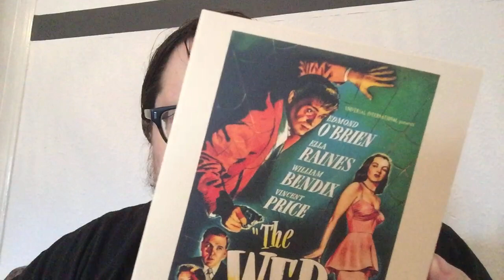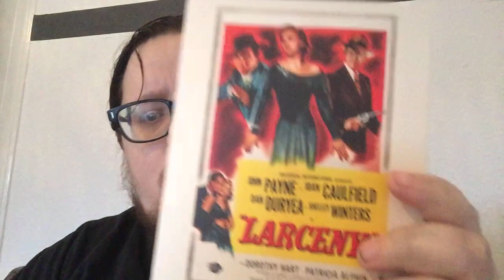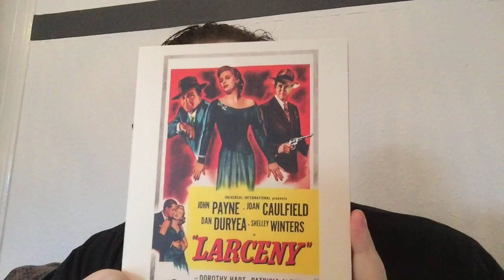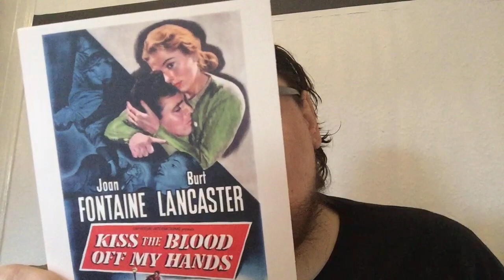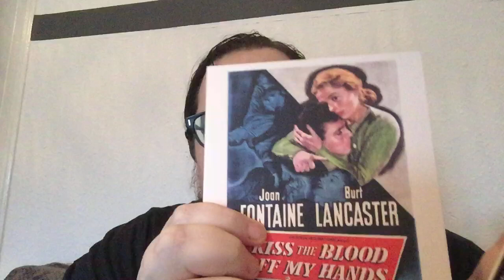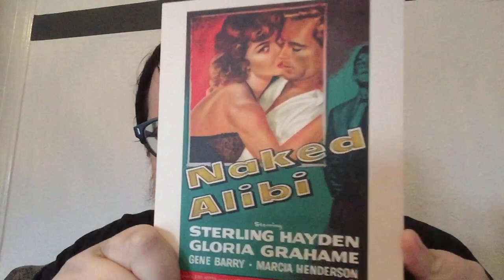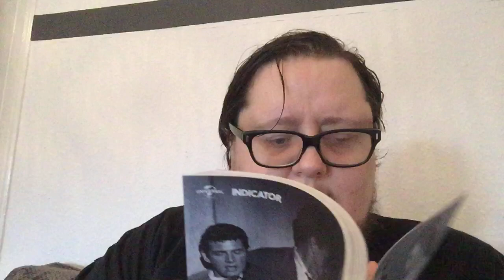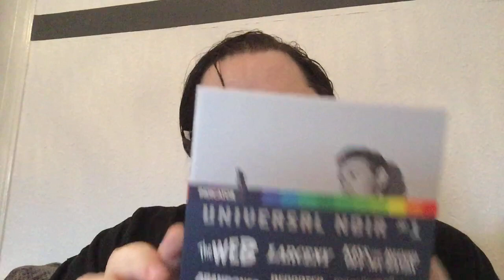Universal Noir Vol. 1 - Indicator Bluray Box Set Review - Lancaster, Hayden, Grahame, Siodmak